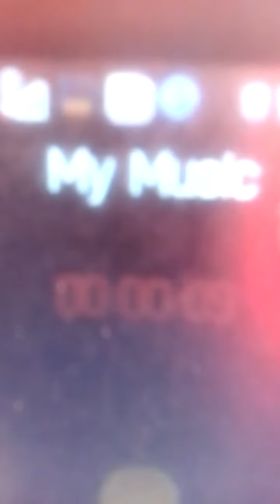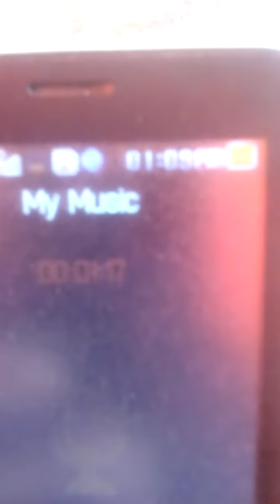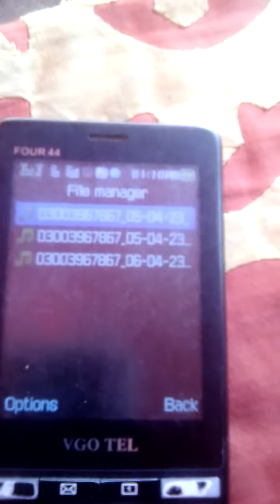January 24, 2024(5)